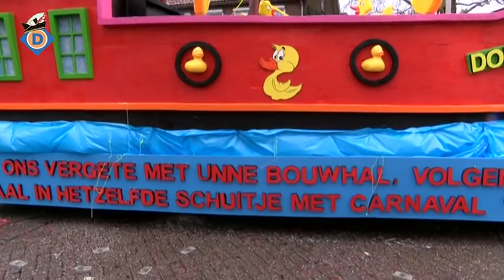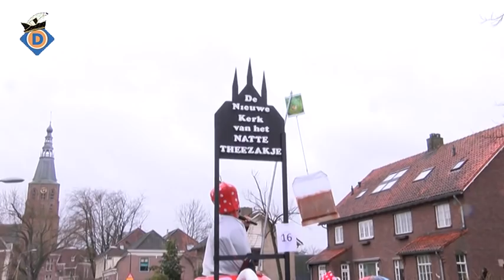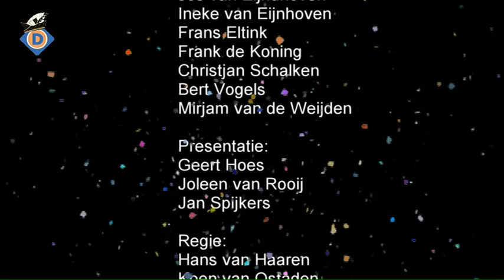Grote Indetrek Boxtel